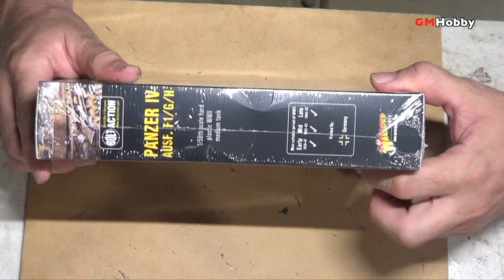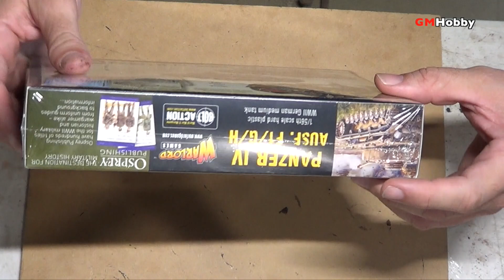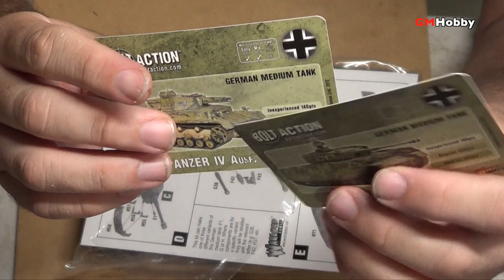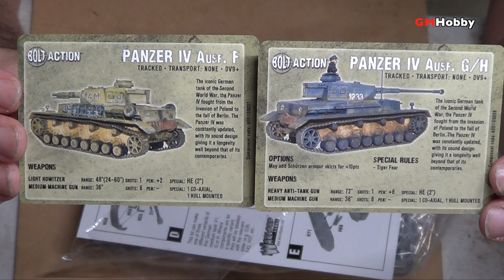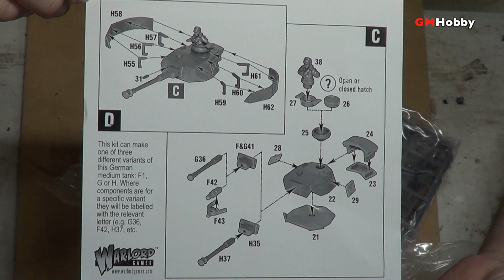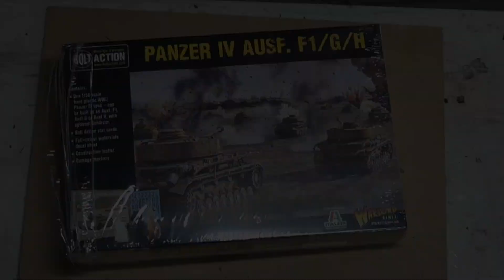Unboxing! Bolt Action - Panzer IV Ausf. F1/G/H (español)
En este video, vemos a detalle el tanque aleman Panzer IV de Warlord Games e Italeri.